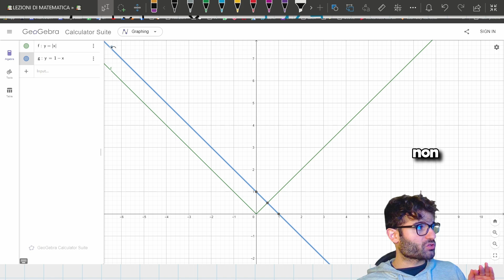RISOLVERE l'EQUAZIONE con VALORE ASSOLUTO - Ripetizioni di Matematica